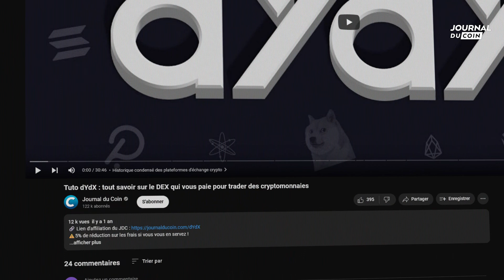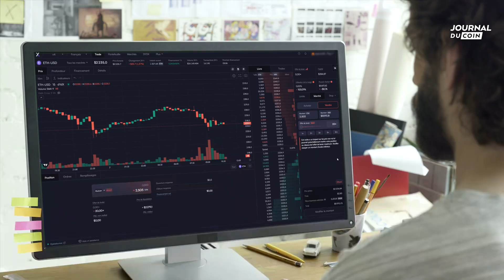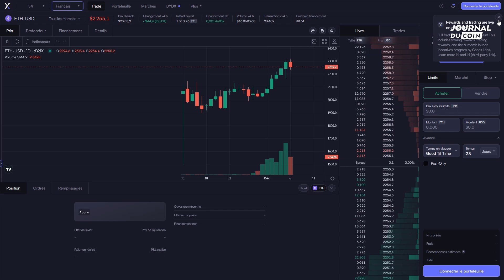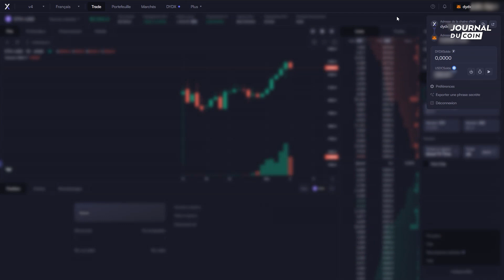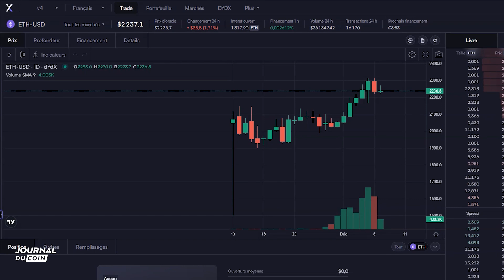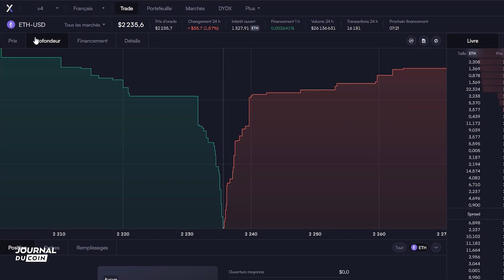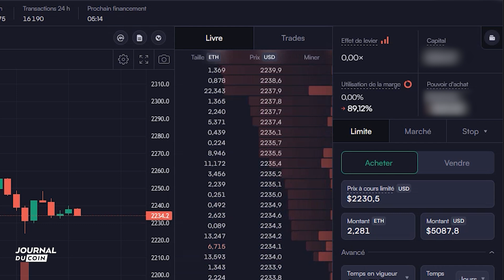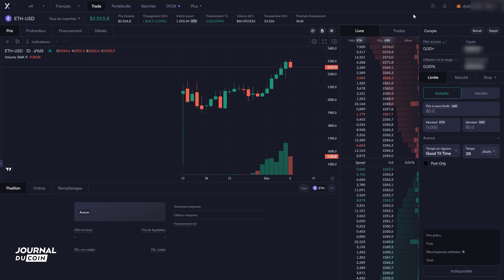Tuto dYdX V4 : nouvelle version de la plateforme d'échange décentralisée qui vous paie pour trader 😍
En ce moment, dYdX redistribue 20 millions de dollars aux premiers traders qui viendront faire leurs opérations sur la plateforme.

💸Gagnez 1 à 100€ en CHSB pour tout dépôt de 50€ minimum sur la plateforme Swissborg

Qui sommes-nous ?

*** Avertissement ***